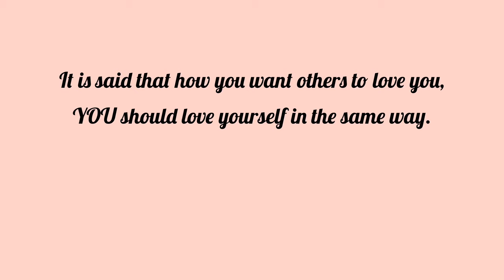15 Minutes Guided Meditation on Self Love | Sachi Mehta | Drum Sound Healing | Deep Relaxation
Drum Sound Healing Guided Meditation on Self Love

It is said that how YOU want others to love you,
YOU should love yourself in the same way.

So let's dive deep into loving yourself and releasing all the negativity held against yourself.

WATCH the COMPLETE VIDEO for a surreal experience.

WHY IS SELF LOVE IMPORTANT?
1. Acquire life satisfaction
2. Develop healthy lifestyle
3. Learn to deal with adversity
4. Develop healthy self-esteem

BENEFITS of Sound Healing:
1. It helps calm you down
2. Gives you more focus
3. More energy
4. Improved relationship with others
5. Think more clearly
6. Improve organization skills
7. Improved attention span
8. Get relief from common ailments

Other Useful links from my channel

Health, Happiness and Love,
Sachi Mehta